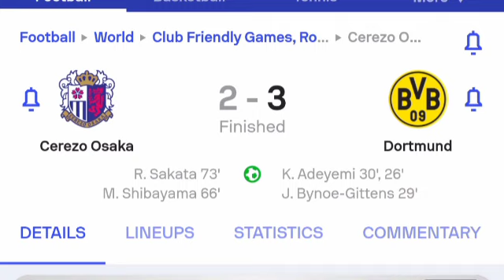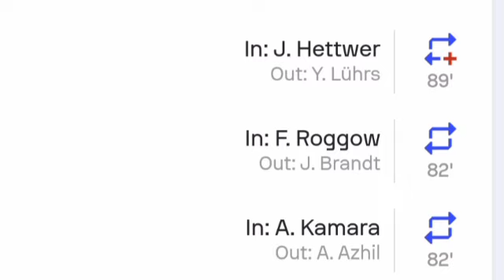Cerezo Osaka vs Borussia Dortmund (2-3) All Goals and Extended Highlights